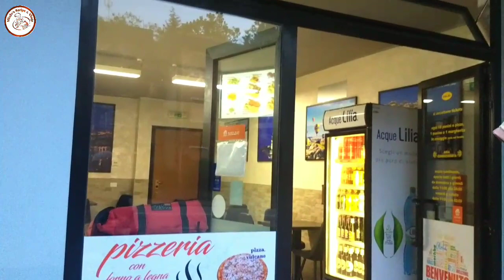রৌদ্রোজ্জ্বল দিনে ফ্যামিলির সাথে আনন্দময় মূহুর্ত | Covid-19 2nd Dose Complete | Busto Arsizio Centre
I hope everyone has Liked  today's Vlog  a lot. Love U lots all my lovely Views.